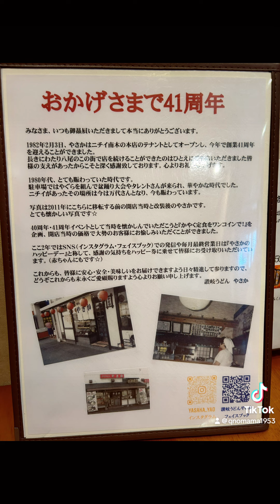絶品うどんを食べに行った老夫婦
高速道路を使って行っても
それだけの値打ちがあると
思います。
久しぶりに美味しいおうどんを
頂いて来ました。

胃の小さくなったチャビンさんも
完食！（嬉しい）
嬉しいことに、麺の硬さなど
何もお願いしなかったのに
術後のチャビンさんの胃を気遣って、少し柔らかめにおうどんを茹でてくださっていました。

まさに、これぞ
ホスピタリティな接客です。
うどんの美味しさはもちろんの事
その細やかな気遣いに感動しました！

良きランチタイムでした！
また、おじゃまします！